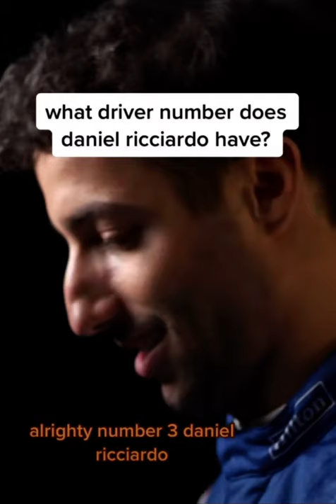Everyone knows Daniel Ricciardo’s driver number, except… F1 Formula 1!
Max Verstappen showing F1 Pace. Formula 1 Formula 2 Formula 3. F1 F2 F3. Lando Norris. Max Verstappen. Lewis Hamilton. Valtteri Bottas. Sergio Perez. Daniel Ricciardo. Sebastian Vettel. Lance Stroll. Esteban Ocon. Fernando Alonso. Yuki Tsunoda. Pierre Gasly. Mick Schumacher. Nikita Mazepin. George Russell. Nicholas Latifi. Kimi Raikkonen. Antonio Givonazzi. Carlos Sainz. Mercedes. Red Bull. McLaren. Aston Martin. Alpine. Renault. Racing Point. Alfa Romeo. Haas. Williams. Torro Rosso. Alpha Tauri. Racing. F1 Racing. Formula 1. Funny moments. F1 Funny moments.